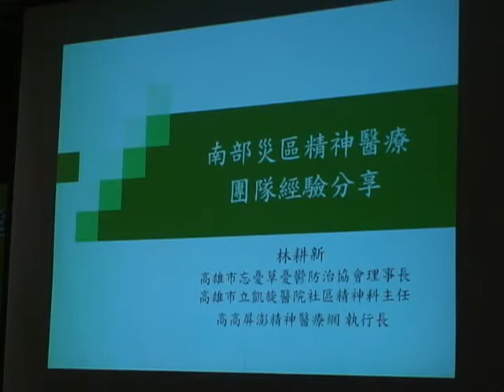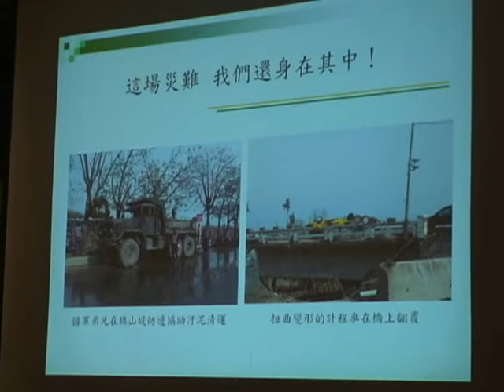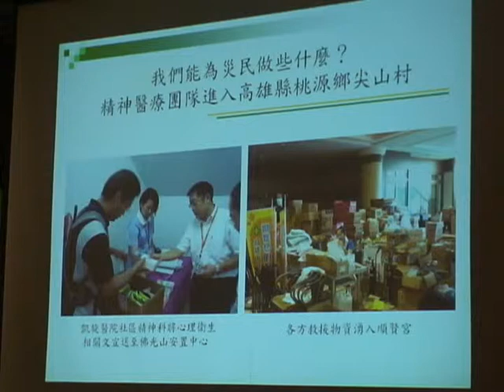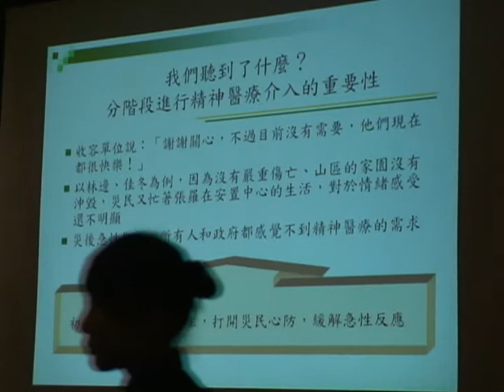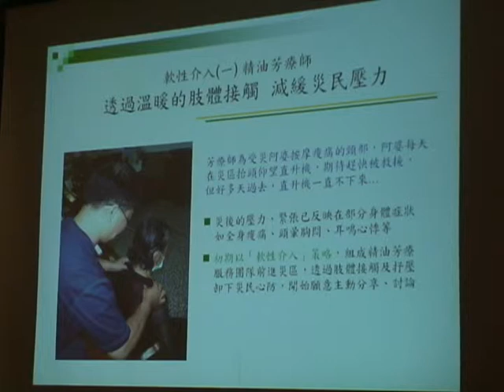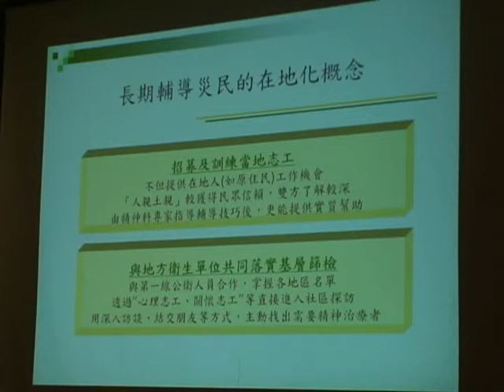980908「全民啟動LONG機制」記者會實況part 3-林耕新醫師簡報